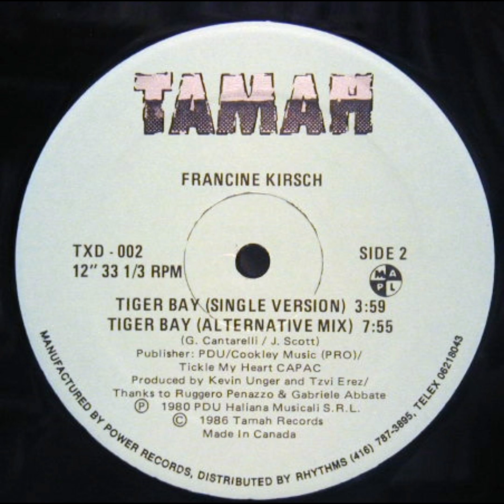Francine Kirsch - Tiger Bay 1986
Francine Kirsch
Tiger Bay